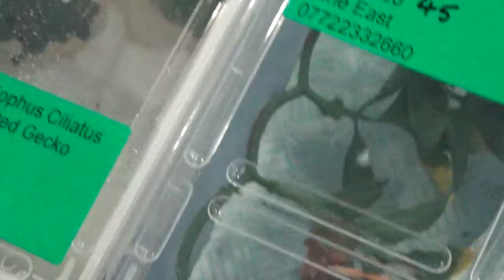Correlophus Chaos!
A wide selection of Gargoyle & Crested Geckos on display.